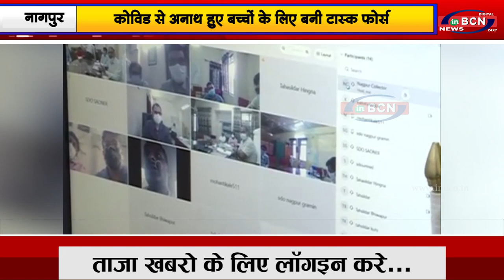कोविड से अनाथ हुए बच्चों के लिए बनी टास्क फोर्स....INBCN NEWS